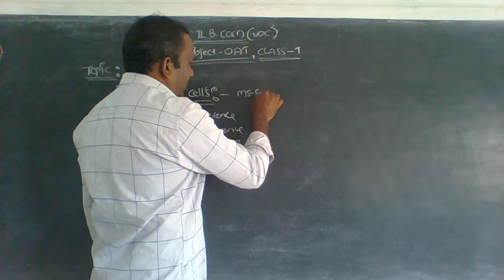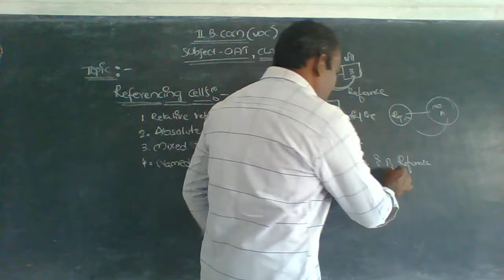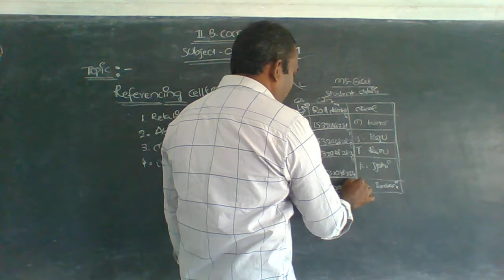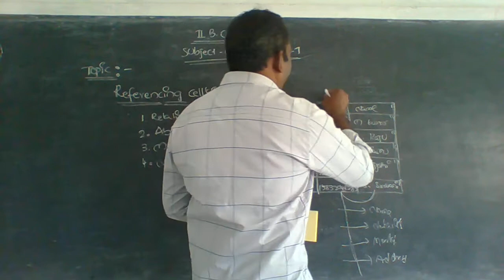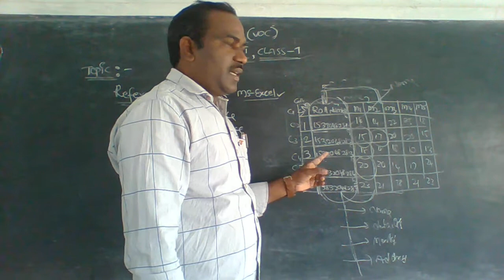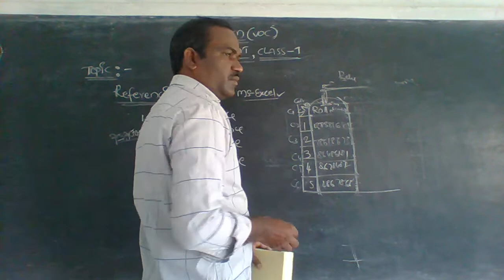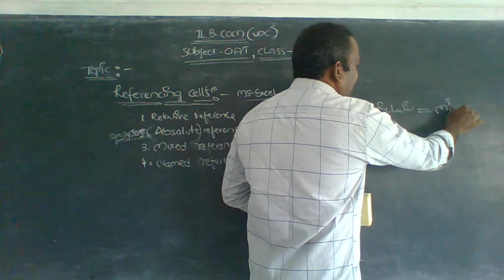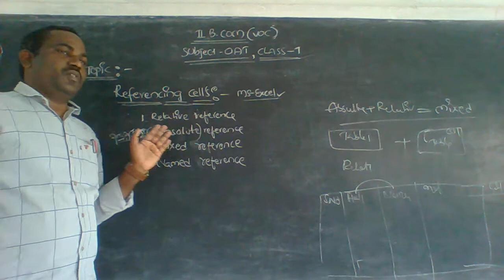II BCOM SUBJECT OAT CLASS 7 DATE 04 12 2020